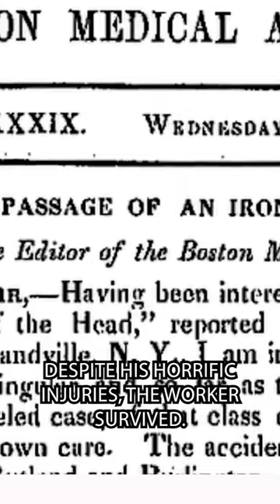The Curious Case of Phineas Gage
The famous case of Phineas Gauge taught us a lot about the brain at a time when we knew very little.